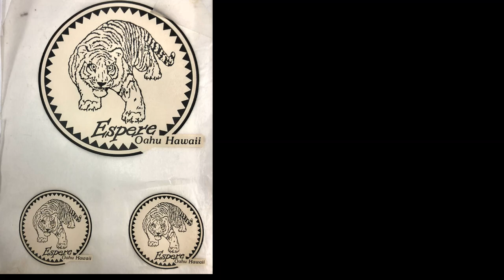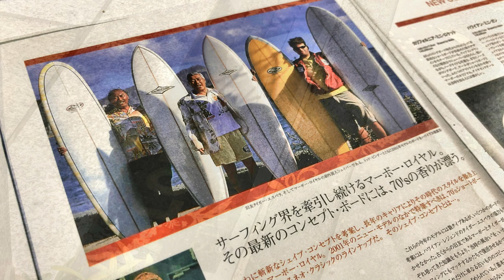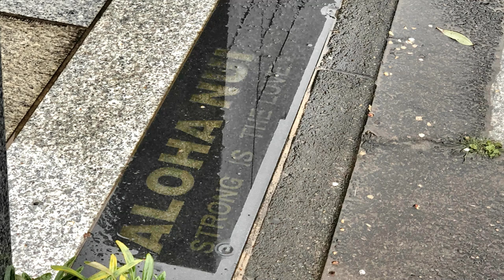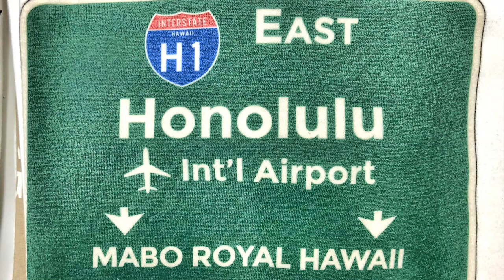「タイガーエスペリ 人の為に生きた人」MARBOは語ります。2015年7月 法要の際に記録した音声。STRONG IS THE LOVE ALOHA NUI !!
タイガーエスペリについては数多くの伝説があり検索をしていただけると沢山情報がでてくると思います。
カマクラ号 ホクレア号 ワイメア ハワイなど。

タイガーについてはもう少し詳しくこのチャンネルで深堀りしていこうかと思っています。

ホクレア号関連動画↓ホクレア ヒストリーを探してください

1948年藤沢市辻堂に生まれ
1965年17歳の時にサーフィンに目覚める。
1967年全日本ジュニア選手権にて優勝　2回。
19歳の時にマーボーショップを開業。
1971年23歳、　サーフィンの神様『ジェリーロベス』とめぐり会い、あの稲妻マーク『ライトニングボルトブランド』を日本に導入し、一世を風靡する。